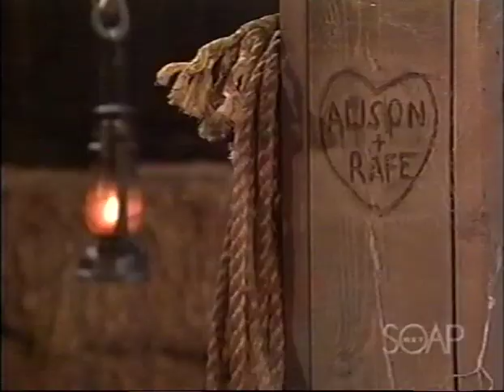Port Charles Desire: June 19, 2003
Original of air VHS SLP recording from Soap Net